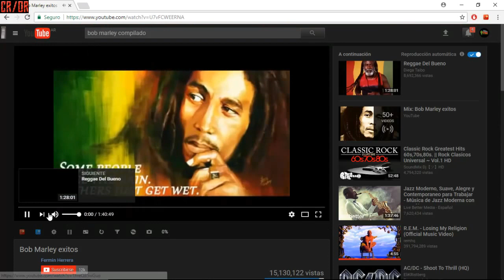SKYNET GAMING vs RUGRAST GAMING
Partida realizada el día 21/8 como el sexto combate dentro del primer torneo de Crimen Organizado.